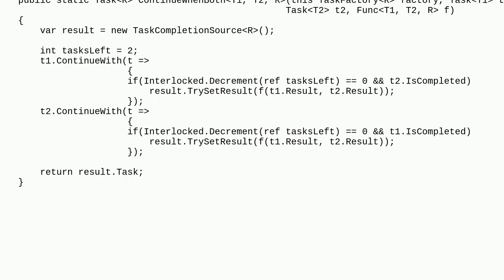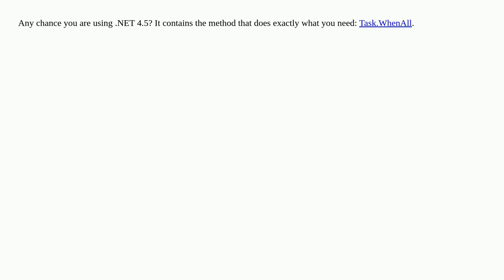TaskFactory.CompleteWhenBoth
task-parallel-library c#